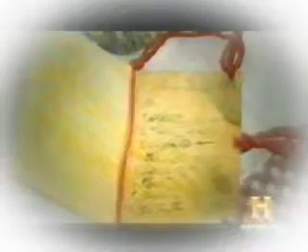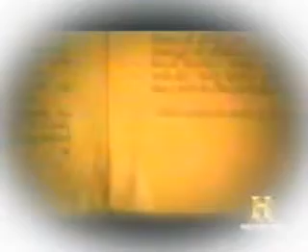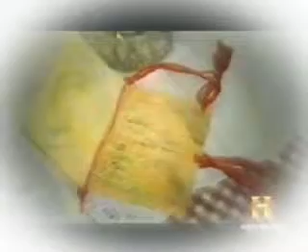Wayne Musa Barboza #9 Mysterious Founding Fathers